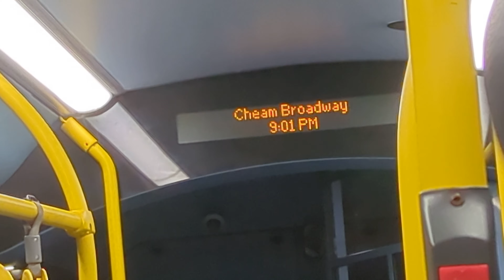*ibus* 470 to Epsom